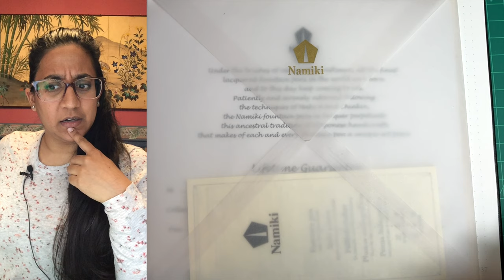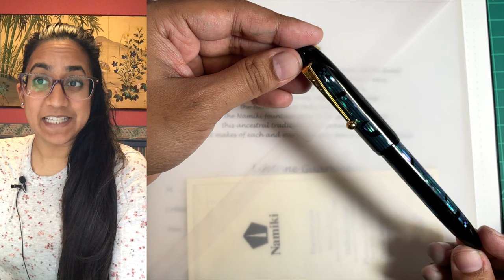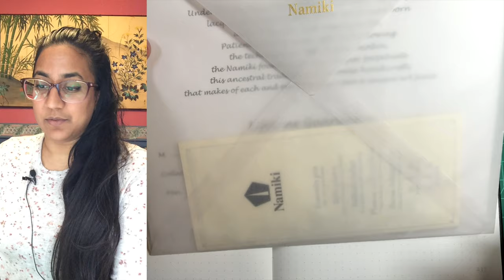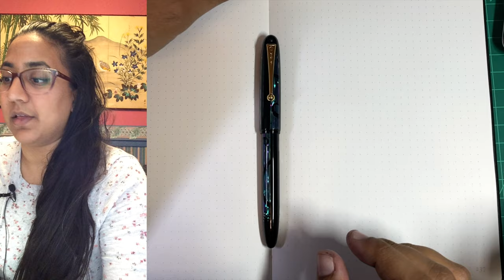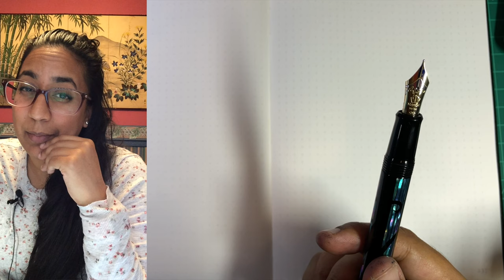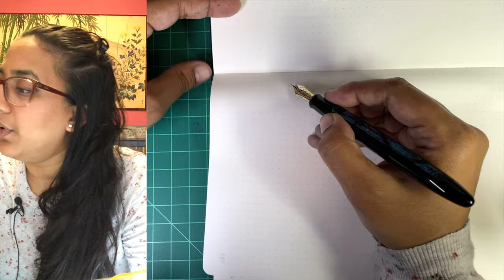GourmetPens GOAT Pen Namiki Yukari Nightline Moonlight Fountain Pen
A video on one of the best pens I've ever owned and used. I hope you enjoy this one. I miss it already. Here is the original review:

If you have realized that oddly satisfying pens and inks are your jam and you would like to support my creations, please check me out to help keep the ink flowing!

/ᐠ｡ꞈ｡ᐟ\*ᵖᵘʳʳ*
PW Akkerman x Gourmet Pens Pink Ink Collaboration:

/ᐠ｡ꞈ｡ᐟ\ᵐᵉᵒʷˎˊ˗
TORONTO PEN CLUB